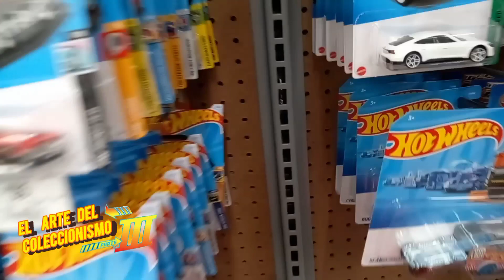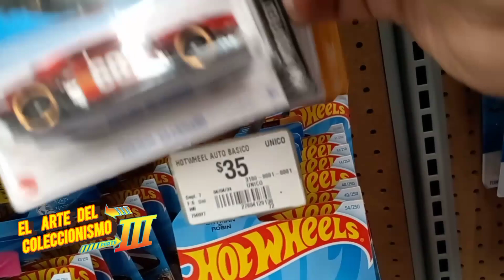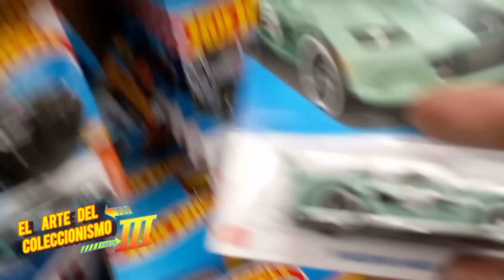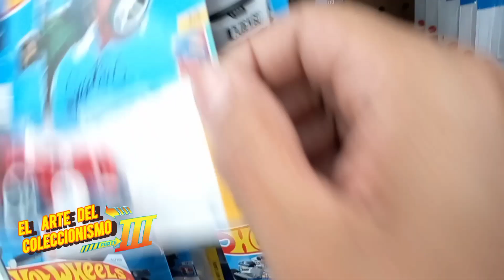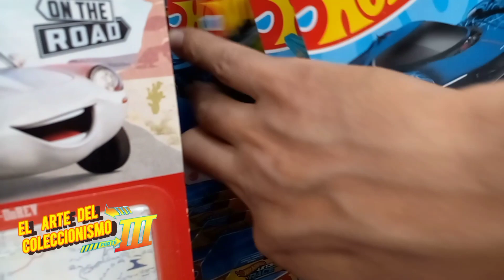T3 E2 De Caceria En Walmart Y 60 Aniversario De Mustang, Jeep Wagoneer Matchbox De Jurassic World.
Muestra De La Colección Y  Caceria En Walmart , Estrenando Logo, Espero Y Les Guste.